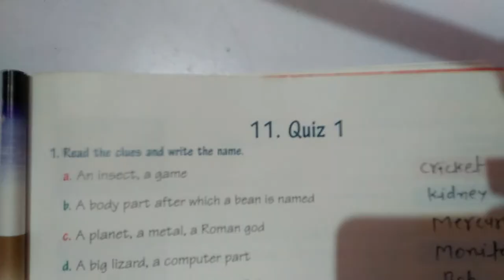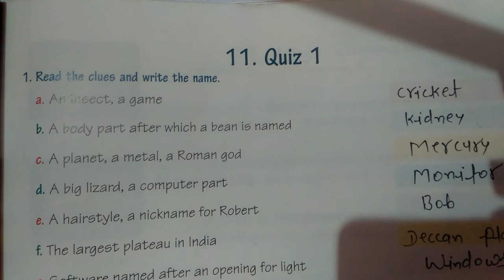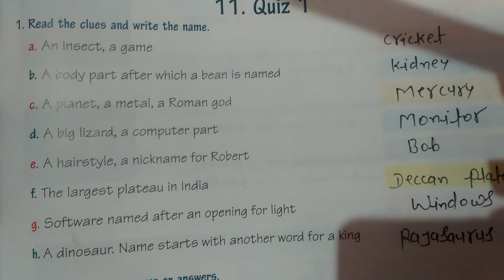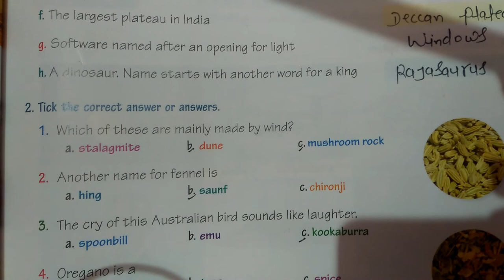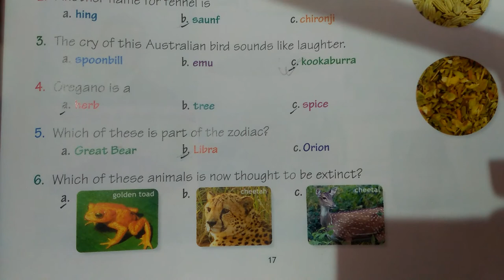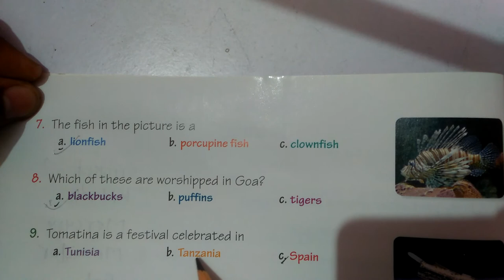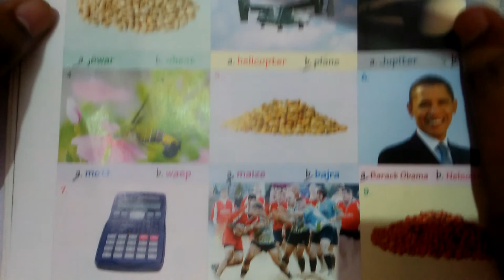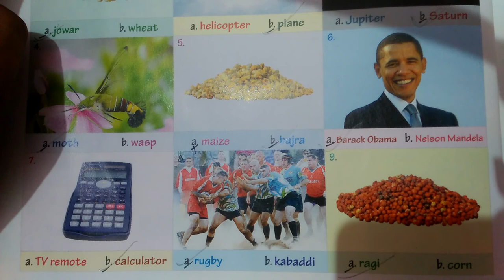Class-5 G.K Chapter-11 (Quiz-1) By:- Kishan Sir